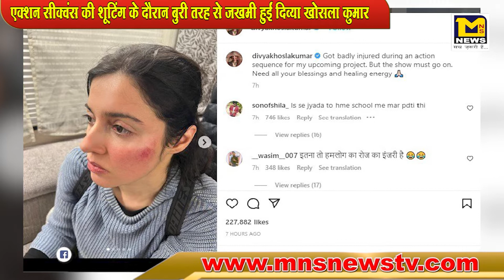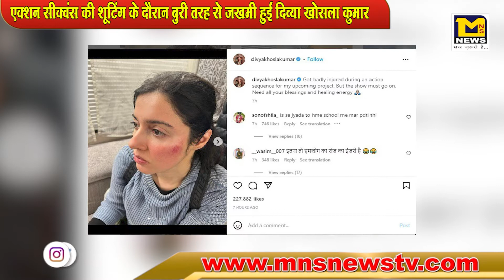MNS news live एक्शन सीक्वंस की शूटिंग के दौरान बुरी तरह से ज़ख़्मी हुईं दिव्या खोसला कुमार